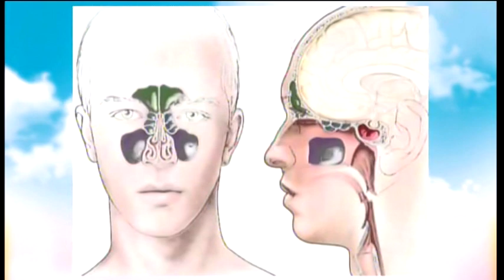BOJE JUTRA - Sinusi i njihovo liječenje - dr sci med Vladimir Prlja | Vijesti Online